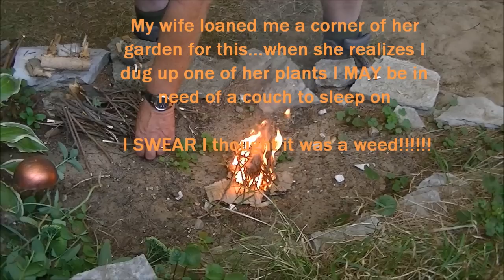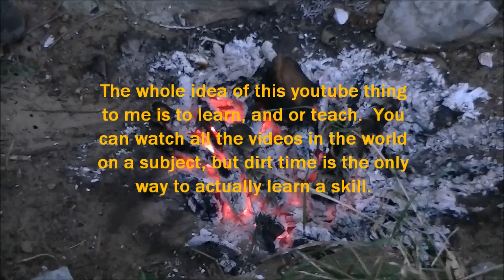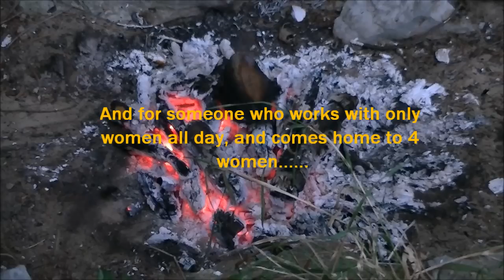A 4 take 1 strike fire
My attempt at a 1 strike fire (note the use of the word ATTEMPT haha)